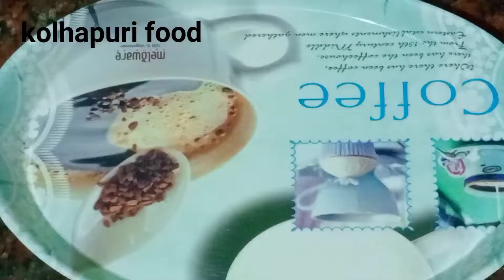कोल्हापूरी पद्धतीने झटपट होणारी चमचमीत अशी मटकीची उसळ/साधी सोपी गावभाग पद्धत